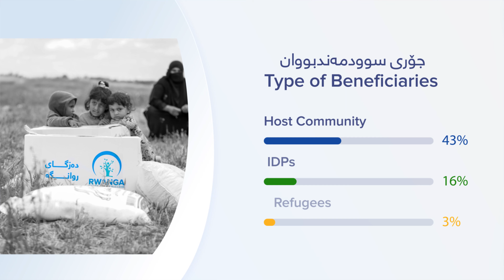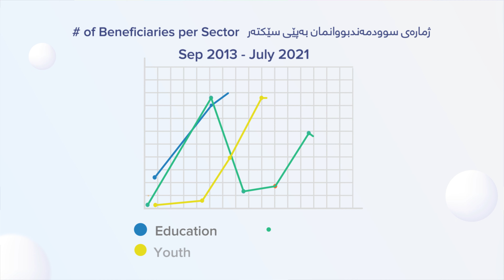Rwanga Foundation from Sep 2013 to July 2021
From Sep 2013 to July 2019,  Rwanga Foundation has successfully implemented 263 projects with 3,162,941 beneficiaries.

لە ئەیلولی ٢٠١٣ تاکو تەمموزی ٢٠١٩، دەزگای روانگە ٢٦٣ پرۆژەی ئەنجامدا و سوودی بە ٣,١٦٢,٩٤١ کەس گەیاندووە

من ايلول 2013 الى تموز 2019، قامت مؤسسة روانگە  بتنفيذ 263 مشروع  مع 3,162,941 مستفيد